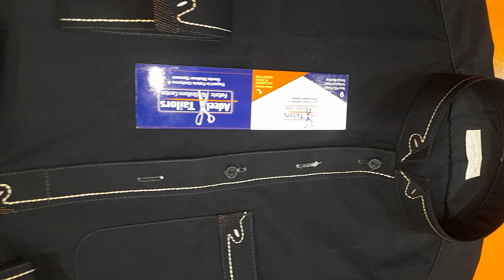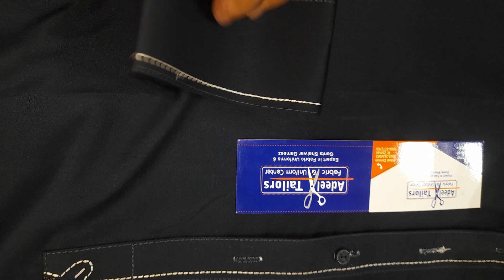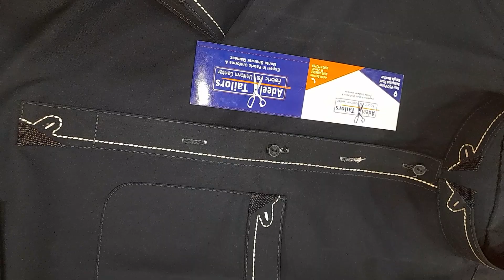boys dress designs 2023 || boy's kurta design for Eid || boy's shalwar qameez design